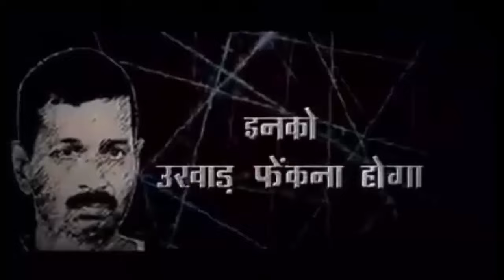SHOCKING|AAP Canada shouting Bharat Mata Chor Hai!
MUST WATCH: This Video explains why Arvind Kejriwal & his AAP thugs  visited Canada.What should be done with such shameful anti-national political terrorist supporters n traitors..watch n decide for yourself!

 भारत माता चोर है ? विदेशी धरती पर भारत माँ को गाली देते हुए ‪#‎AAPParty‬ के सदस्य | पंजाब के मतदाताओं, बुद्धिमानी से में सोचने और वोट देना बुद्धिमानी